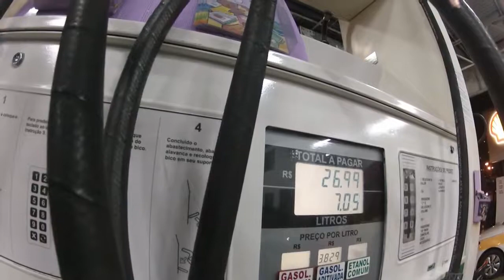Teneré 250 - Rolezinho e churras no Eletro. part 2 - Teste da moto no trânsito pesado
Rolezinho de fim de tarde para conhecer um pouco mais a moto e vendo como se sai no corredor na hora do rush.